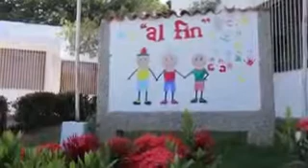Mauro Libi Crestani: Presentación de Casa Hogar Al Fin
Casa Hogar Al Fin en su presentación